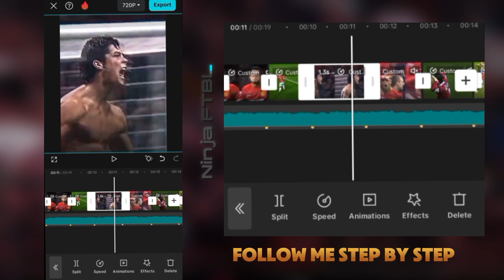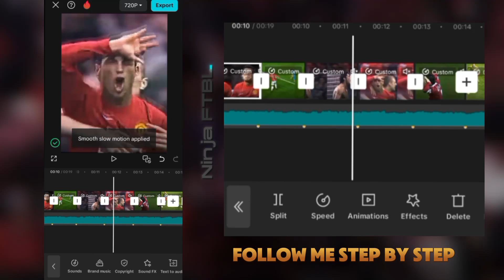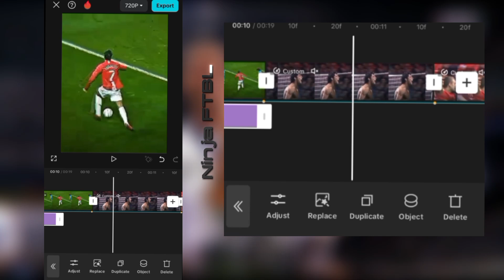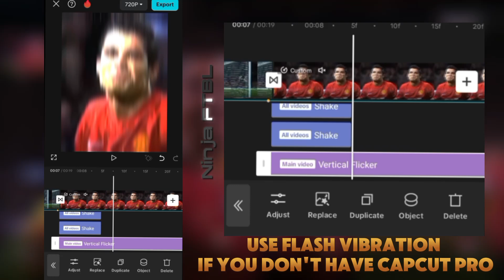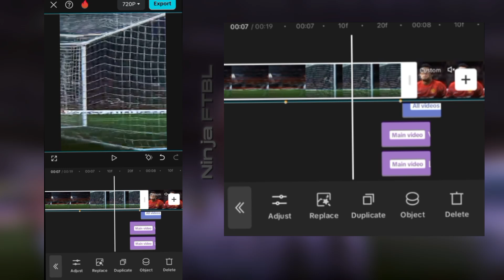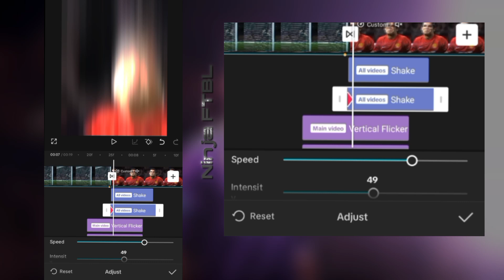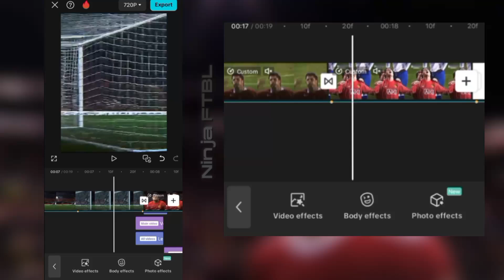Aggressive Y Shake Like Ae in Capcut | How to make Y Shake Like Ae in Capcut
►by Ninja FTBL

Song  :
Software used:
Capcut

Ninja FTBL ©